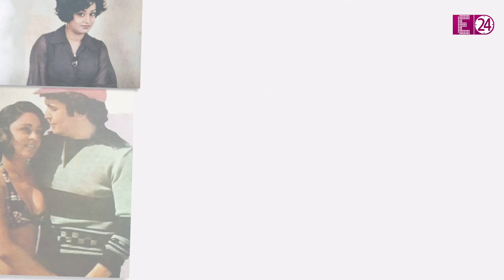Rishi Kapoor की इस हीरोइन को सास ने फिल्मों में काम नहीं करने दिया, दो साल पहले पति को खो दिया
80 के दशक की कई ऐसी एक्ट्रेसेस रही हैं जिनकी शुरुआत तो बहुत धांसू हुई लेकिन फिर वैसी सफलता नहीं मिली ​जैसी उम्मीद थी। फिल्मी दुनिया की ऐसी ही एक एक्ट्रेस हैं शोमा आनंद। खूबसूरत आंखें और प्यारी मुस्कान वाली शोमा के कॅरियर की शुरुआत बेहतर रही। उन्होंने अपने करियर की शुरुआत फिल्म ‘बारूद’ से की थी जिसमें लीड ​ऋषि कपूर थे।